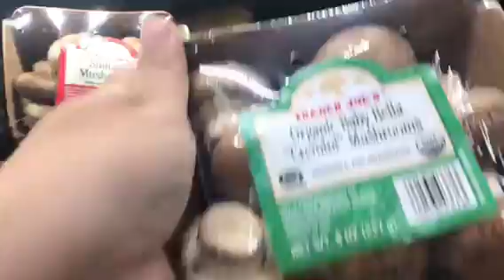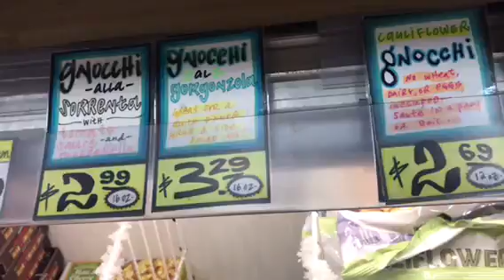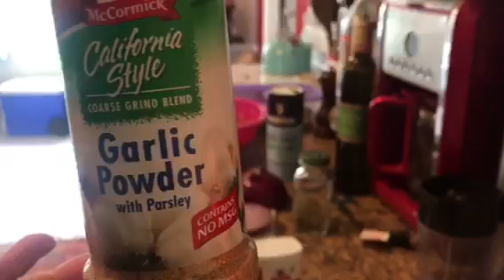Easy Vegan Dinner | Trader Joe’s Dinner | Law Of Attraction Update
In this video we go shopping at Trader Joe’s to buy the ingredients for a super easy Vegan Dinner. I also update you on my Law Of Attraction experience after filming that video!